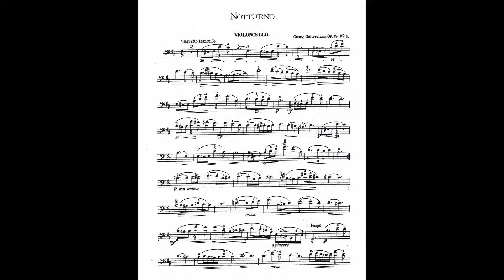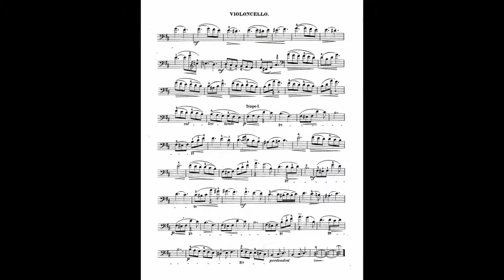G. Goltermann "Notturno" op. 59 n°1 cello e pianoforte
SETTIMIO GUADAGNI     violoncello
FRANCESCA MAGGINI    pianoforte
(2014)